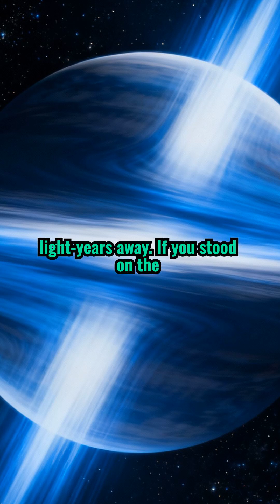Neutron Stars: Spinning at 700 RPM with City-Crushing Density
Explore the cosmic extremes of neutron stars, where rapid spins hit 700 RPM and densities pack entire cities into a mere teaspoon, revealing the universe's wildest physics.